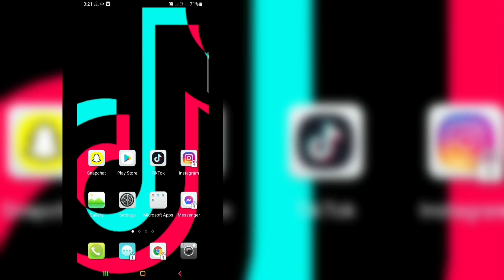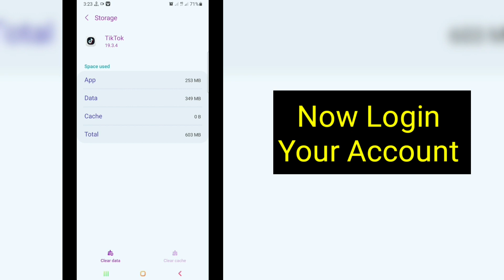How To Fix TikTok Video playlist Feature Not Showing || How to Do TikTok Video Playlist Feature 2021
Android School

How to Fix TikTok Video Playlist Feature Not Showing

Hi guys

Today In this video I will show you Fix TikTok Video Playlist Feature Not Showing

1 Tap "Me" to go to your profile.

2 Tap "Sort videos into playlists" under your videos tab.

3 Follow the steps in the app to name your playlist and add videos into it.